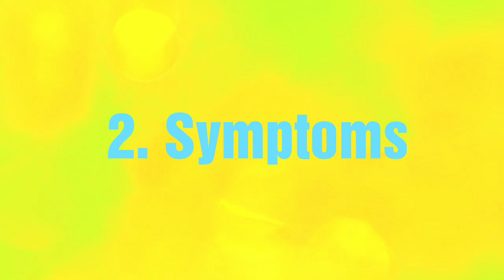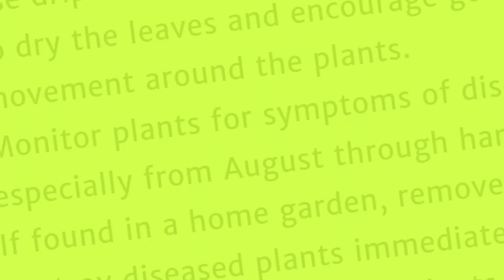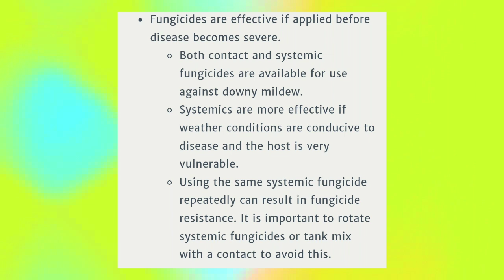Downy mildew of Cucurbits | Cucumber | Melons | Squashes | Pumkins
Video Covers
1. Pathogen
2. Symptoms
3. Management